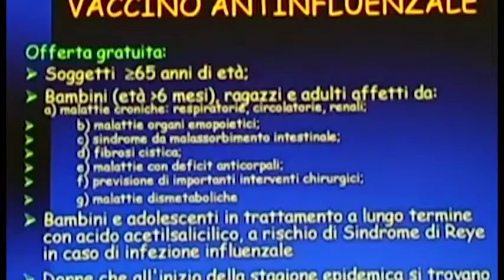Vaccini, l'associazione presidi: "esclusione bambini non in regola compete alle forze dell'ordine"